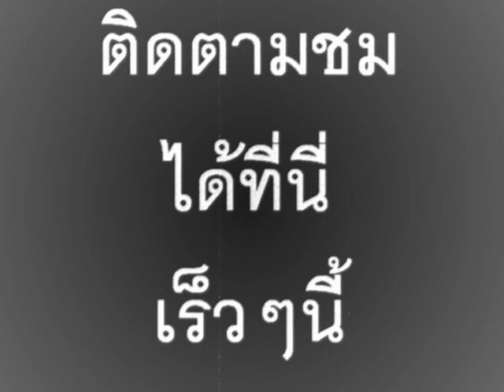Glasswing First Concert Demo